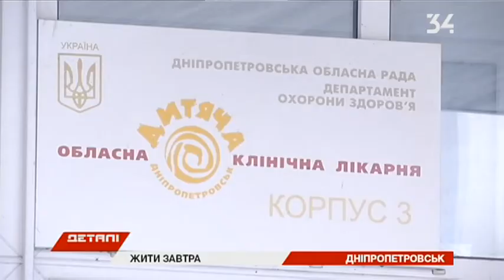Нужна помощь 9-класснице с раком печени